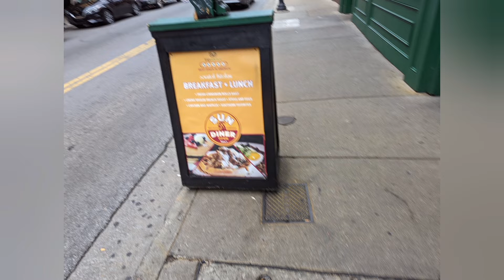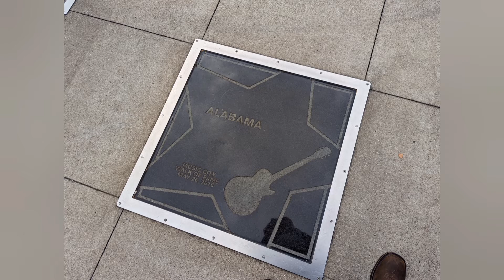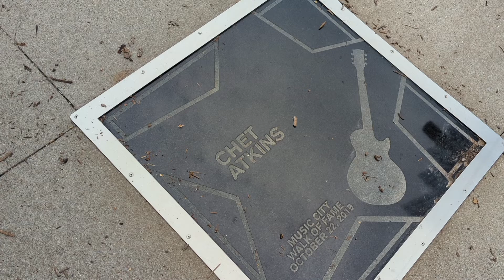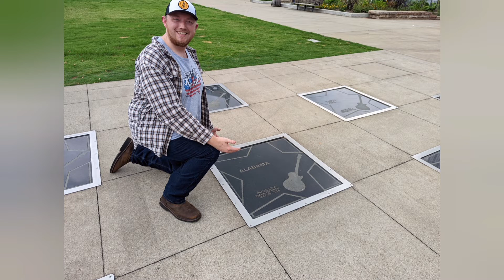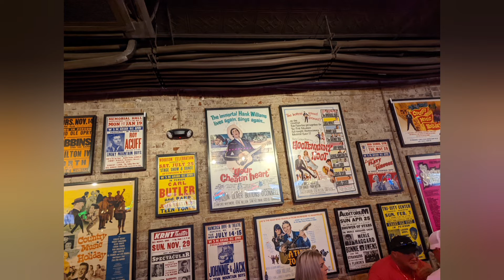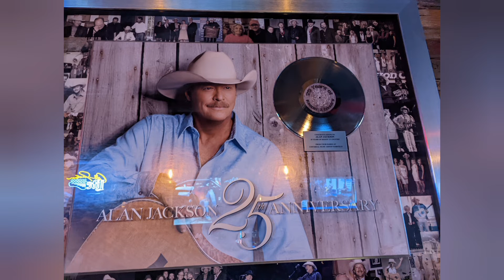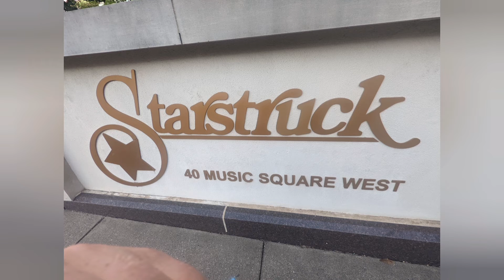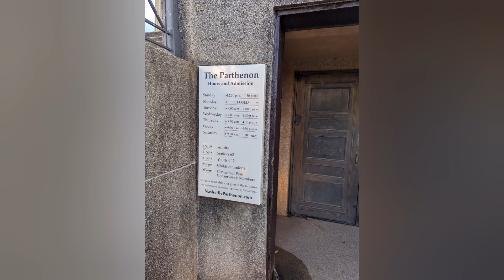Nashville Tennessee Picture Slideshow (Vacation Memories)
Here's a picture slideshow I put together from a Nashville Trip sometime back. Beautiful city.